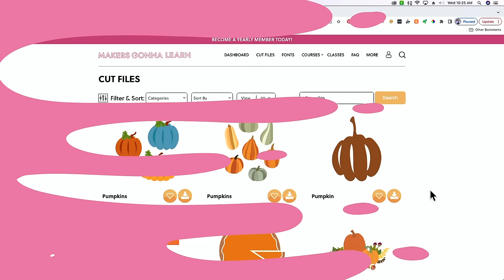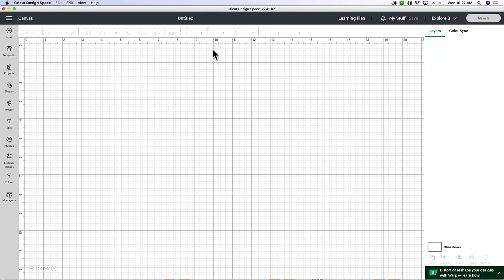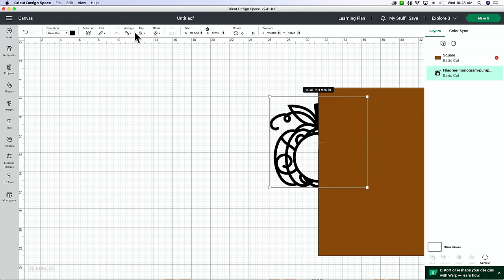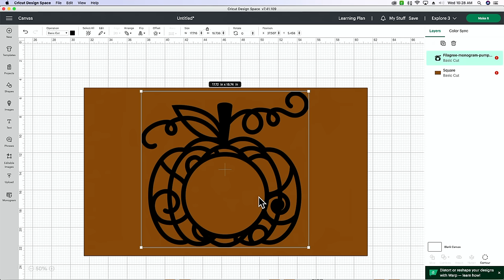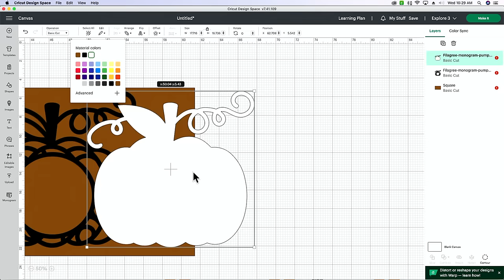Use Monograms To Make CUSTOM + SELLABLE Door Mats!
😍 Get Thousands of Cut Files, Fonts, Printable Guides, and more Use code “CRAFT40" for $40 off yearly membership or take advantage of our half off on the first month for the monthly plan!

🤩🤩MAKE-A-THON with MGL? YES PLEASE! HURRY! Join now before the premiums are GONE.

🖨🎉 Grab Makers Gonna Sublimate for $70 OFF! SALE EXCLUSIVE! No coupon needed.

Freezer Paper
Cricut Mini EasyPress
Black Flex Seal Spray Paint
Painters Tape
Paint Brushes
Heat Gun
24 inch Light Grip Mat
Cricut Machine